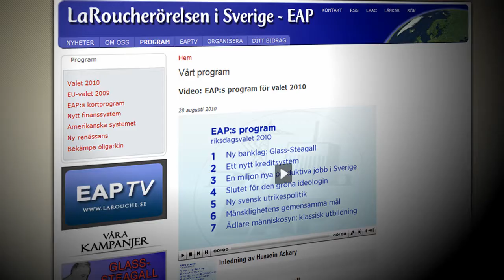Världslandbron (1) - Inledning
- Idag har många av oss börjat vänja oss vid att bygga vindsnurror och annat miljö-krimskrams. Men nu är det dags att på allvar ställa oss frågan: Vad är egentligen infrastruktur?

Och varför är det viktigt, t.o.m. livsnödvändigt, att tänka på hur vi kan öka samhällets energiflödestäthet? Visst vill vi ha utveckling, men räcker det att smälla upp något projekt mitt ute i ödemarken för att man ska kunna kalla det "infrastruktur"? Med denna metod har sannerligen IMF lurat många länder i tredje världen in i skuldfällan och en därpå följande modern variant av slaveri!

Finns det en enda anledning till varför vi inte på ett rigoröst sätt nu kan sätta i gång och utveckla världen på riktigt, så att 7 miljarder människor, och långt fler, kan få leva sina liv i värdighet?

Tänk bara: Har det funnits någon tidpunkt i historien då mänskligheten inte använde någon teknologi eller infrastruktur alls? Har vi människor inte alltid gjort upptäckter av naturens och universums principer, och satt dessa upptäckter i arbete för att revolutionera samhället?

Hussein Askary presenterar denna nya film om Världslandbron.